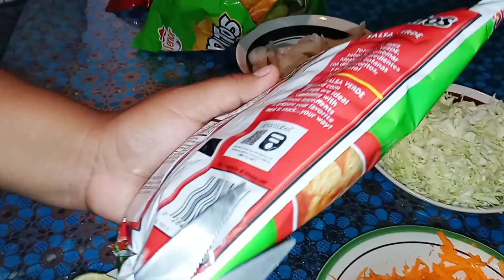Dori Locos .🥵😋🥒🌶️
Hola mi gente hermosa aquí les traigo un nuevo video de unos Dori locos dos ti locos no sé cómo lo llaman ustedes espero que les guste muy fácil y delicioso este delicioso botana y no olvides suscribirte al canal Y activar la campanita de las notificaciones y te invito a que me sigas en mis redes sociales me encuentro como bela Ramos oficial